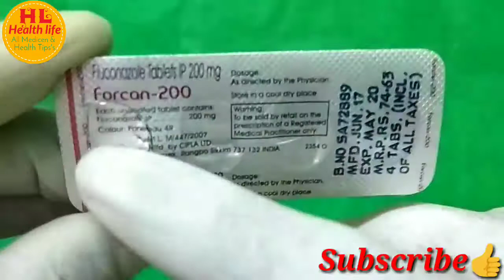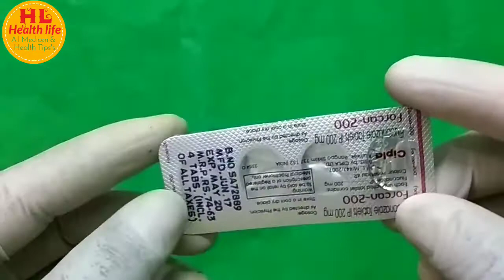Forcan200Tablet खाने से पहले यह वीडियो जरूर देख़ ले Hindi Reviews....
यह टेबलेट खाने से पहले डॉक्टर की सलाह जरूर ले ताकि खाने से कोई नुकसान नहीं हो...….